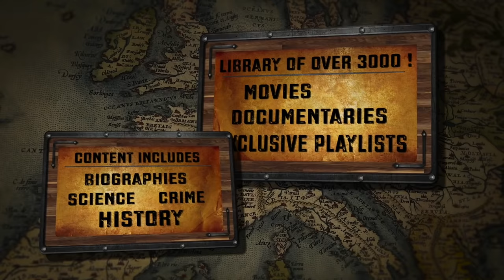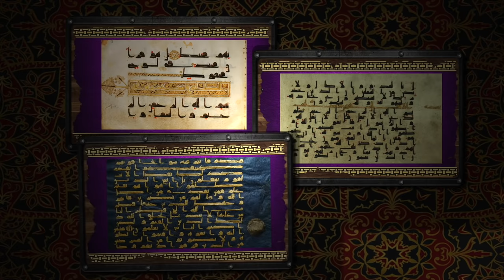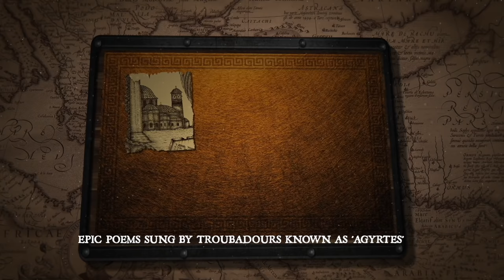The Conquest and Fall of Constantinople - Part 1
It's an exclusive offer for our viewers: an extended, month-long trial, FREE. MagellanTV is a new kind of streaming service run by filmmakers with 2,000+ documentaries!

Synopsis

In the wake of the Byzantine - Persian war, a new power comes to the world stage. The armies of Arabia have united and the Caliphate is born. The beginning of the Byzantine / Islamic conflict has begun!

Massive thank you to the Art Work of Nikolaos Thessalos

Big Thanks to Embrace History for the Total War Anima

Also a great shout to History Marche who makes some of the best videos on YouTube and helped me create this.

SOURCES

A Short History of Byzantium - John Julius Norwich

The Fall of Constantinople 1453 - Steven Runciman

The Siege and the Fall of Constantinople in 1453 - Hanak

1453 The Holy War for Constantinople - Roger Crowley

Aakash Gandhi
Cavalry

JOSS EDWARDS
Sand and Sunburn

Farya Faraji
Warriors of Asira

WORLD MUSIC OFFICIAL
Epic Middle Eastern War Music

PREMIUM BEATS
Flowing Rivers